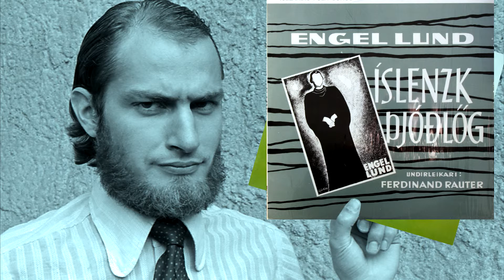EO ENGEL LUND KFK 2015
The singer Egill Olafsson talks about a former teacher of his, Engel Lund who introduced him to old Icelandic folk songs. Engel Lund was known world wide for her interpetation of foreign and Icelandic folk music in the 30´s